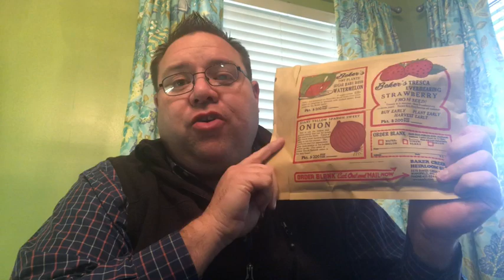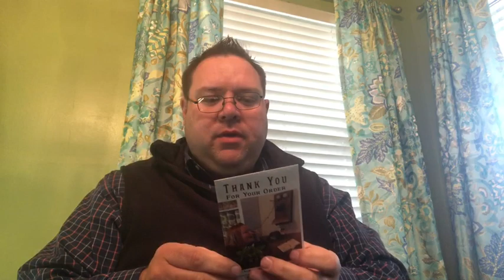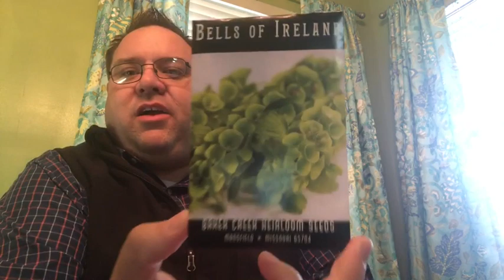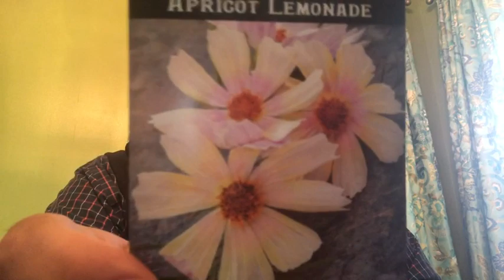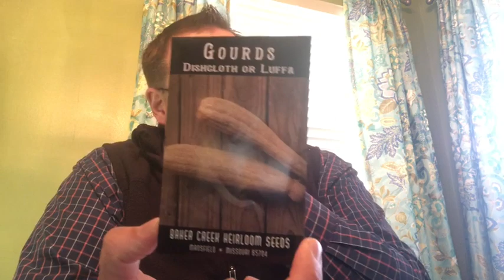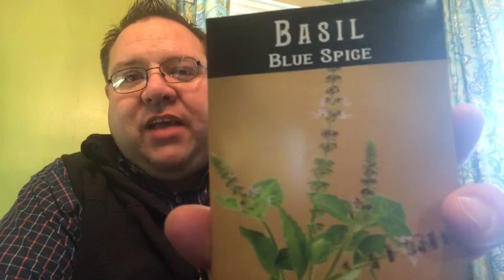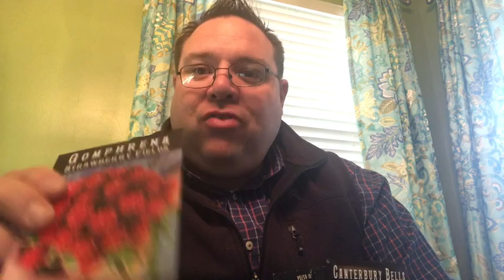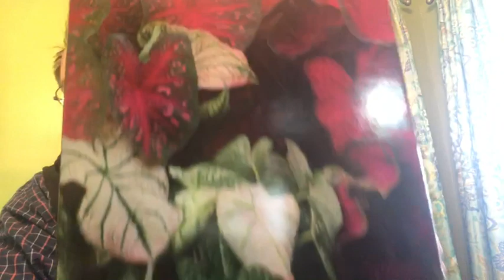Baker Creek Seeds & Summer Bulbs!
I hope you enjoy this seed unpacking from Baker Creek and my Summer Bulb Haul!

Please RING that bell in order to get a notification every time we post a new video and also don't forget to show the love if you enjoyed this video by clicking that THUMBS UP!

If you are on Facebook we would love for you to join us on that platform as well our page can be found

We currently do not have a permanent P.O. box to receive packages or mail but if you want to send us something please e-mail us and we will send you mailing information.